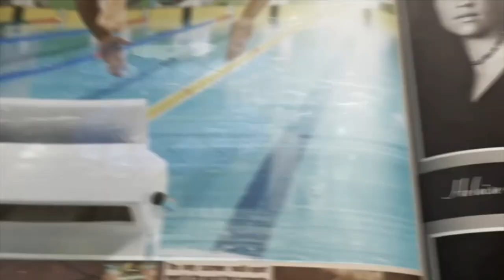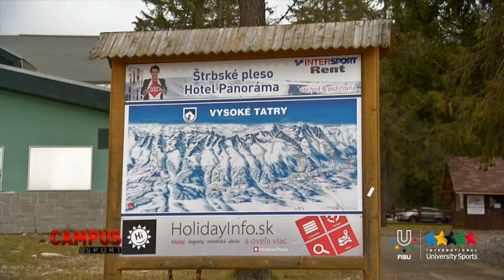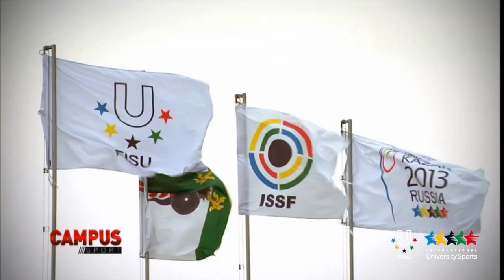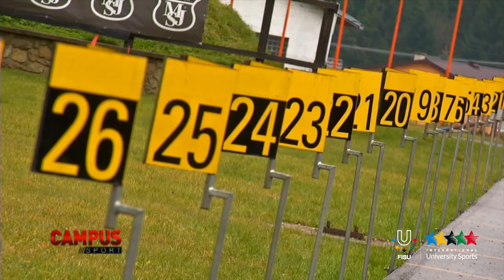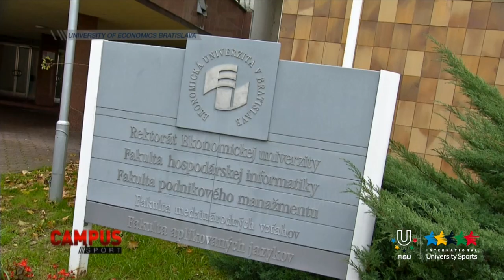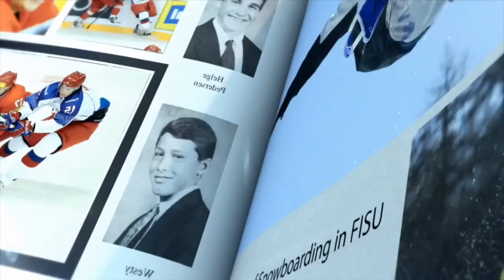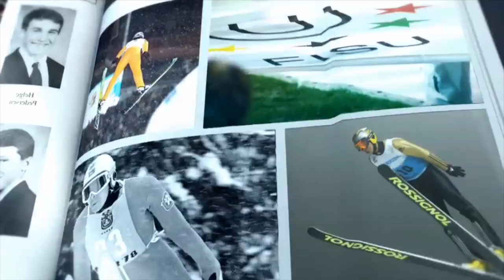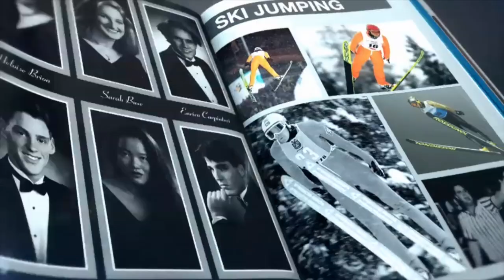29th CAMPUS Sport TV Show - FISU 2014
CAMPUS Sport - The programme will cover the World University Championships, organised by FISU and follow preparations for the Universiades, feature profiles and interviews with the Universiade athletes and explain FISU's values and university spirit.